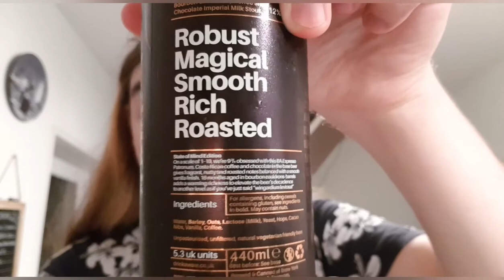Brew York: BA Espresso Patronum Bourbon BA Vanilla, Coffee and Chocolate Imperial Milk Stout